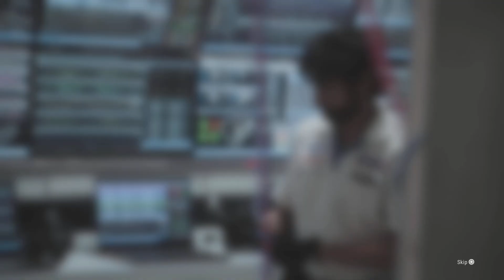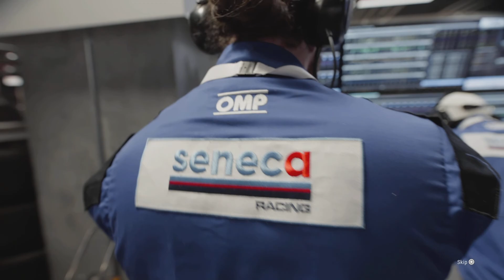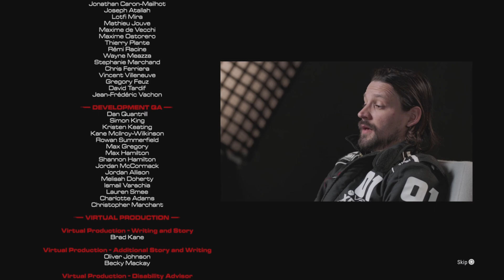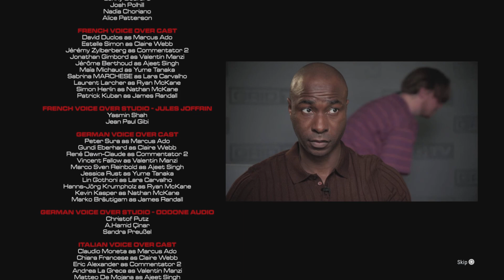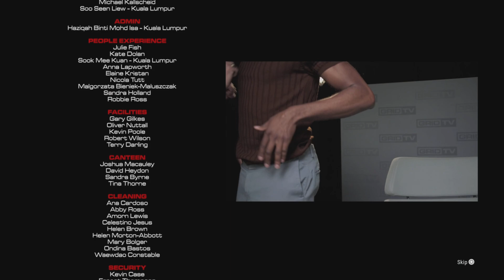Grid Legends Full Storymode ENDING! Episode 5 / PS PLUS MAY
Grid Legends Review GRID Legends - 15 Things You Need To Know Before You Buy GRID Legends (PS5) 4K 60FPS HDR Gameplay (PS5) GRID Legends GAMEPLAY | Ultra High Realistic Graphics Gameplay [4K 60 FPS] Gran Turismo 7 vs Grid Legends - Direct Comparison! Attention to Detail & Graphics! Suzuka NO HUD GRID Legends - Nissan Skyline R34 GT-R Time Attack Snow Downhill Gameplay GRID Legends Story Mode - Part 1 - The Beginning